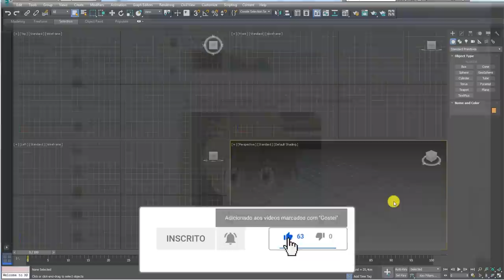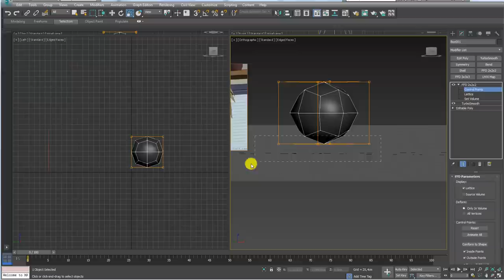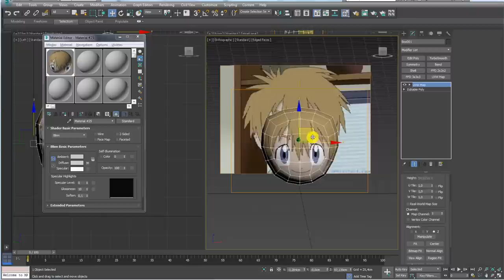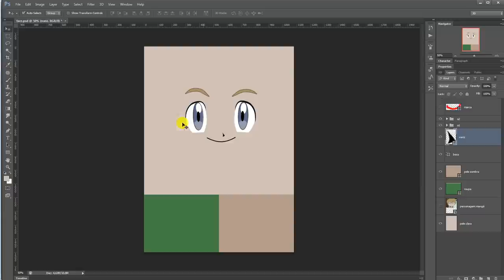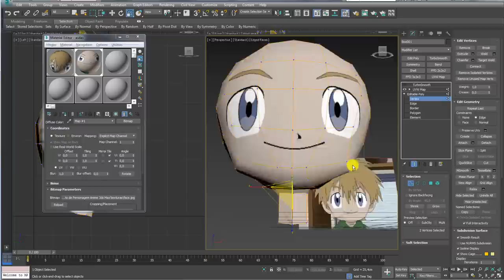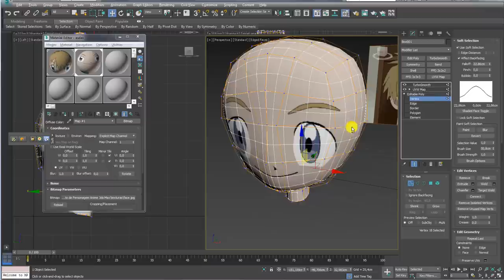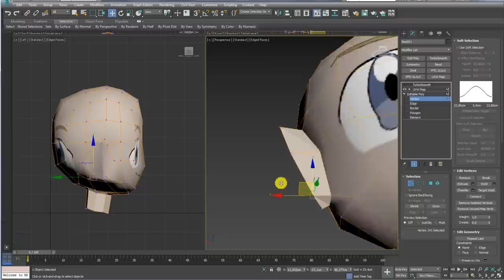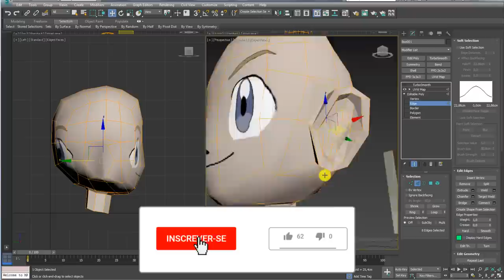Como Criar Busto de Personagem Anime 3ds Max Parte 01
Seja bem-vindo! (;

How to Create an Anime Character Bust 3ds Max